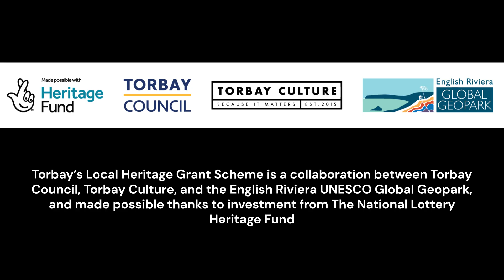English Riviera UNESCO Global Geopark Video Series Trailer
Free Event at Torquay Museum on the 6th September, 2pm: to celebrate the start of the series

Upcoming Geopark series coming soon!! made possible by the Torbay Local Heritage Grant Scheme in collaboration between Torbay Council, Torbay Culture, and the English Riviera UNESCO Global Geopark, and made possible thanks to investment from The National Lottery Heritage Fund.